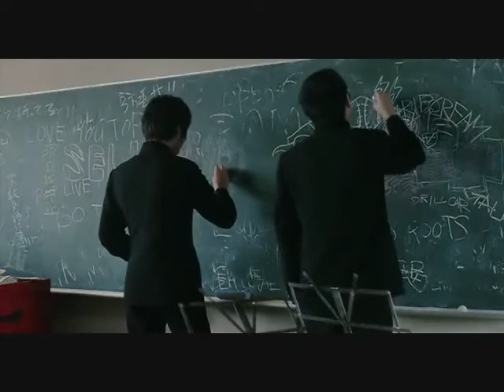Radiohead - Paranoid Android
I was really bored so I made this last night :)

Clips: Aoi Haru (Blue Spring)

About the movie (from Amazon.com):

In their graduation year, the disaffected students turn their concrete box of a school into a backdrop against which to create their own version of society. The newly elected boss Kujo (played with cool panache by rising star Ryuhei Matsuda) disdains all the rules, including those that have led to his election. Into this power vacuum, his scandalized friend and lieutenant Aoki (Hirofumi Arai) enters with vicious intent. As graduation looms, the pupils study violence and death.